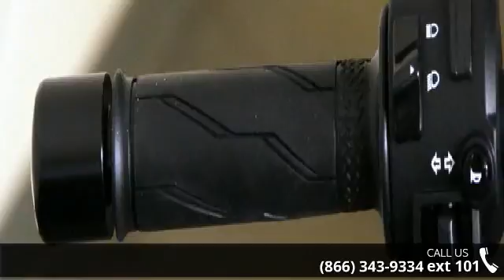2015 Yamaha Bolt C-Spec - RideNow Powersports Peoria - P...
Holiday clearance event! Fresh markdowns on some sweet rides, come get yours before their gone! Pricing excludes taxes, fees and any accessories if applicable . Pricing subject to inventory on hand, sale pricing may end at any time. To assure the best customer service and Internet pricing, make sure to ask for Internet Sales!